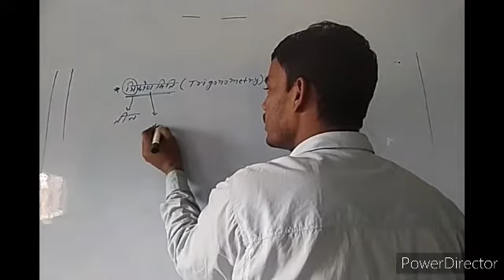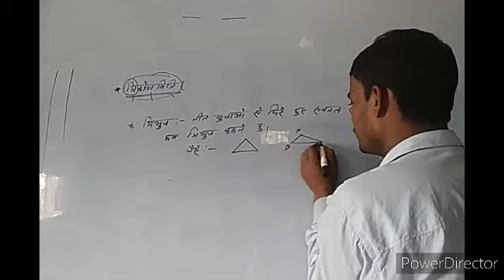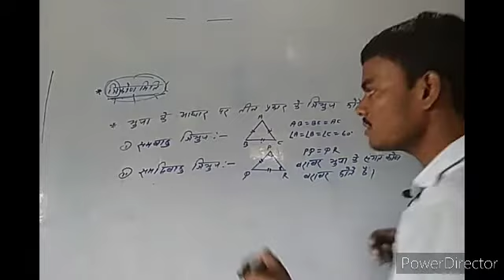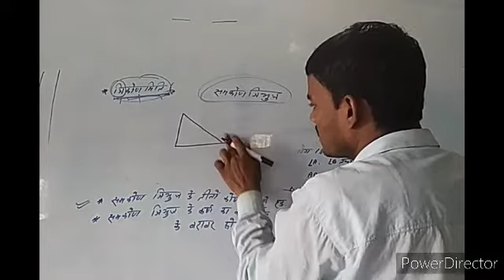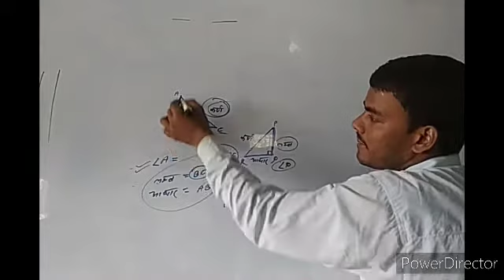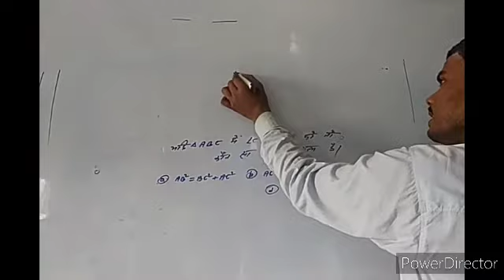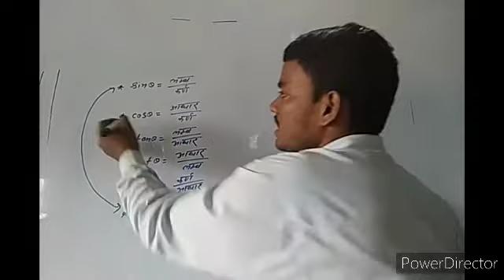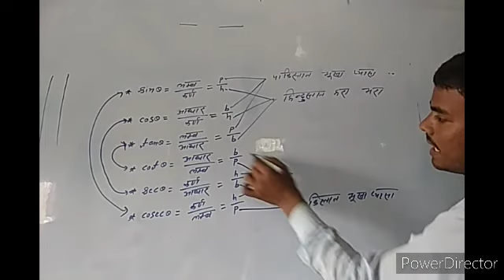trigonometry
इस बिडियो को देखकर आप त्रिकोणमिति को आसानी से समझ सकते हैं।

इसमें त्रिकोणमिति की थ्योरी की सम्पूर्ण जानकारी दी गई है।